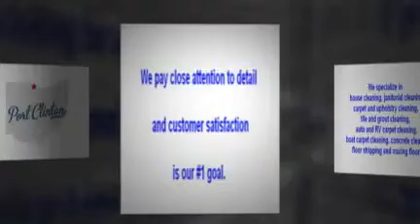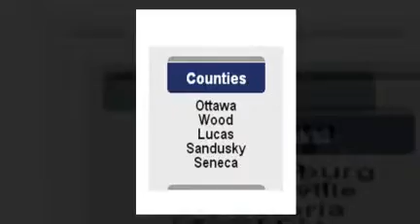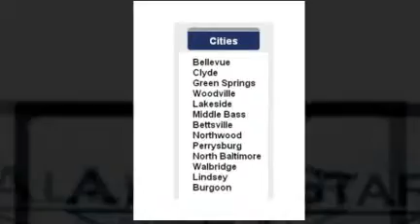House Cleaning Port Clinton Ohio Home Cleaning Services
Professional house cleaning and home cleaning services provided by All Star Professional Cleaning serving the Port Clinton,Ohio area with the best in professional house cleaning services.